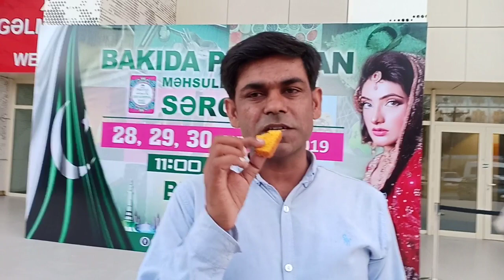Pakistani Bakery Business in Baku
In Azerbaijan there is a big opportunity of pakistani Bakery Business.

Zahoor.dogar

Company name

London group of travel and tourism and work consultancy

Services

Bussines visa
Business trc
Company registration

Student visa
Student trc

For looking Azerbaijan and all world

Name  zahoor dogar {Baku Az}

Link